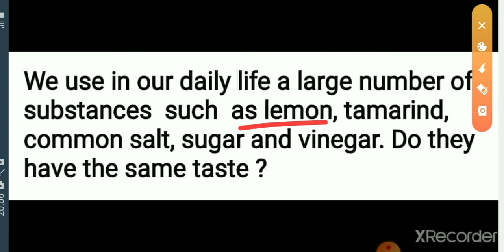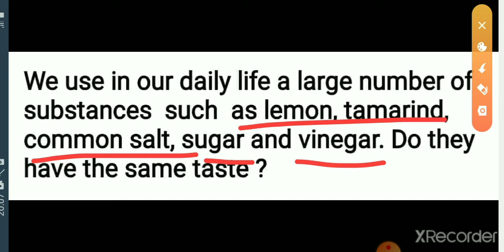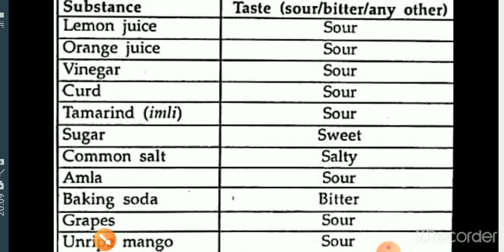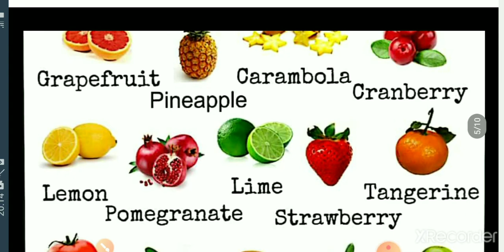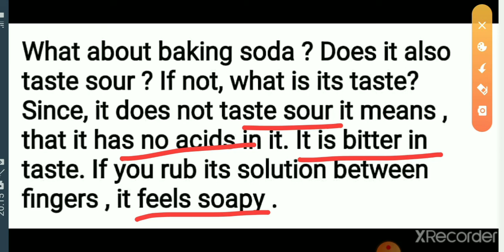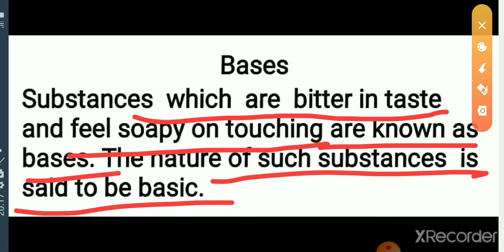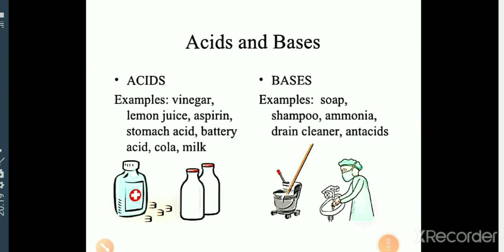CBSE class 7 Acids Bases and Salts